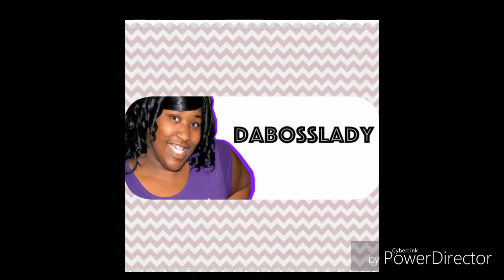Talk about it Tuesday